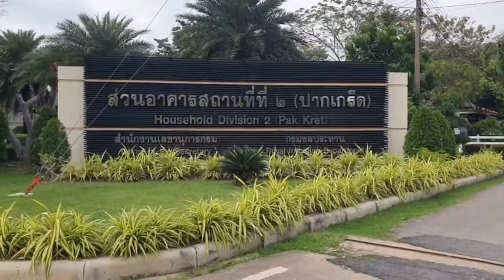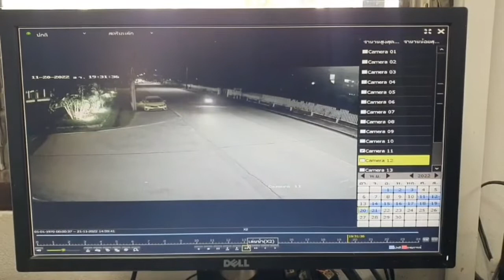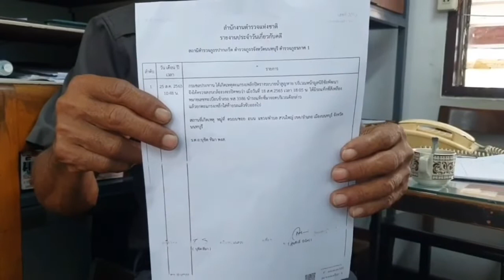นนทบุรี วงจรปิด โจรในคราบโชเฟอร์แท็กซี่ตีเนียนย่องขโมยเหล็กตะแกรงระบายน้ำใส่ท้ายรถ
จากกรณีข่าวสาร-คนปากเกร็ด โพสต์คลิประบุข้อความว่าแท็กซี่คันนี้ได้มาขโมยเหล็กในกรมชลปากเกร็ด ใครรู้จัก ช่วยแจ้งเบาะแสหน่อย "ผู้สื่อข่าวลงพื้นที่ ภายในกรมชลประทาน ตำบลปากเกร็ด อำเภอปากเกร็ด จังหวัดนนทบุรี เพื่อสอบถามกรณีโชเฟอร์แท็กซี่สีเหลืองไม่ทราบหมายเลขทะเบียนขับรถมาจอดขโมยตะแกรงเหล็กปิดรางระบายน้ำบริเวณหน้ามูลนิธิชัยพัฒนา ภายในกรมชลประทานปากเกร็ด เหตุเกิดเมื่อวันที่ 20 พ.ย.65
ภาพจากกล้องวงจรปิดเวลาประมาณ 19.32 น.จับภาพคนร้ายอายุประมาณ 35-40 ปีขับรถแท็กซี่มาจอดบริเวณที่เกิดเหตุแล้วเดินลงจากรถมาลองยกตะแกรงเหล็กปิดรางระบายน้ำก่อนจะเดินขึ้นรถขับออกไปเพื่อวนรถกลับมาอีกครั้งเวลาประมาณ19.35 น.แล้วยกตะแกรงเหล็กดังกล่าวใส่ท้ายรถรีบขับหนีไป
จากการสอบถามนายประโคม คล้ายฉ่ำ อายุ 55 เจ้าหน้าที่รักษาความปลอดภัย และนางสาว จริยา อนุเลิศ อายุ 35 ปี แม่บ้านเล่าว่าเมื่อคืนเวลา 19.40 น. มีรถแท็กซี่มาจอดอยู่หน้าประตูทางแม่บ้านเห็นทางโชเฟอร์แท็กซี่มีพิรุธมาด้อมๆมองๆ เลยมาเปิดกล้องวงจรปิดดู เห็นภาพคนร้ายเดินมาที่ตะแกรงเหล็กแล้วลงจากรถลองยกเหล็กแต่ยังไม่ได้เอาเหล็กไปวนรถกลับมาอีกรอบ ยกเหล็กขึ้นท้ายรถไป หลังจากดูกล้องวงจรปิดตนรีบขับรถจยย.ตามไปทันคนร้ายที่หน้าประตู แต่รถโล่งมากทำให้คนร้ายขับไปด้วยความเร็วตามไม่ทัน ครั้งนี้โดนขโมยเป็นครั้งที่ 2 เมื่อครั้งที่แล้วโดนขโมยไปวันที่ 18 ส.ค.65 ตนได้ไปแจ้งความไว้ที่สภ.ปากเกร็ด คนร้ายมายกไปประมาณ 6 โมงกว่าดูลักษณะคนร้ายรูปร่างคล้ายกับคนที่มาขโมยไปครั้งที่แล้ว ตอนนี้ตนยังไม่ได้แจ้งความ
อยากฝากถึงคนร้ายว่าอย่าทำแบบนี้เลยเป็นอาชีพโชเฟอร์แท็กซี่ดีอยู่แล้วอย่ามาเป็นขโมยเลย ครั้งที่แล้วไปแจ้งความกับเจ้าหน้าที่ตำรวจบอกกับตนว่าตามคนร้ายไม่ได้หรอก มาครั้งนี้ตนไม่รู้จะไปแจ้งทำไม ถ้าตำรวจจับคนร้ายไม่ได้ตนเป็นประชาชนธรรมดาก็ไม่รู้จะไปตามจับคนร้ายยังไง